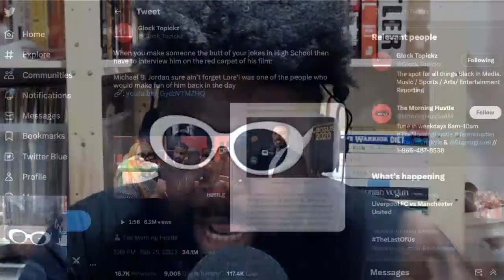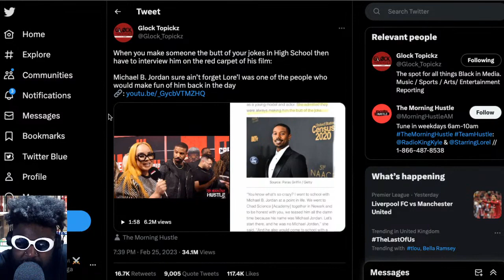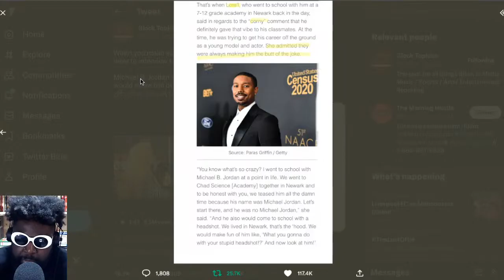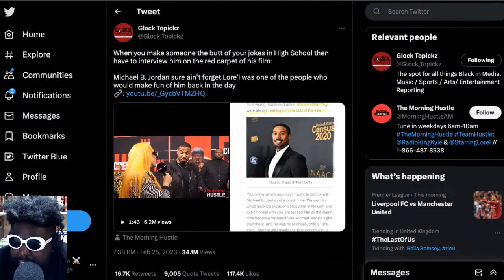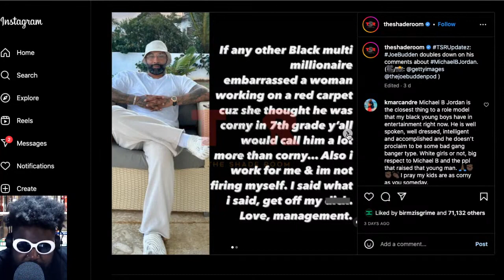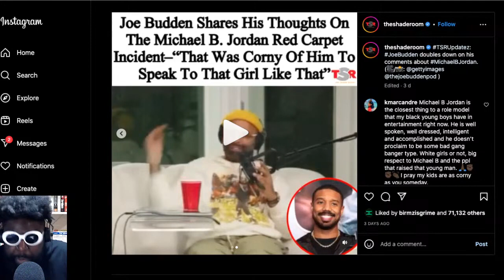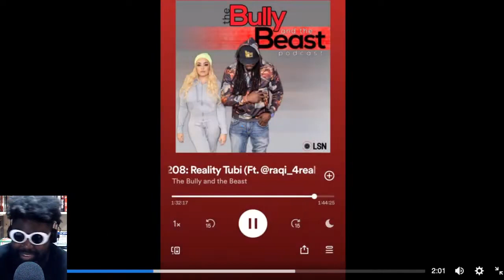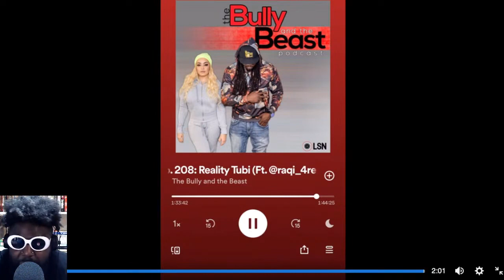If Michael B Jordan is "corny" what does that make Joe Budden?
Lore'l Denies Bullying Michael B. Jordan in High School and Joe Budden Gets Involved In Women's Business